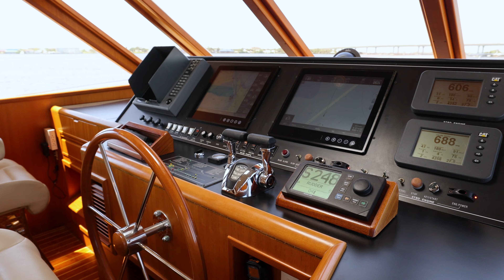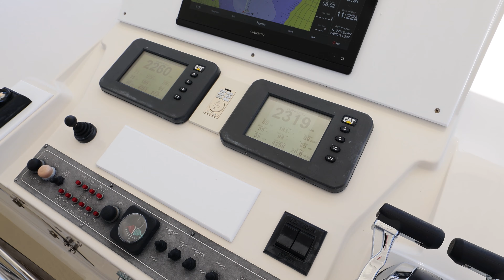2005 62' Offshore Yacht - Pengeo | 26 North Yachts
Among the most popular yachts in this class, the Offshore 62 Pilothouse is a long range motor yacht designed for cruising and entertaining. A low silhouette, wide beam and a low center of gravity give the Offshore a notably stable ride while the hull’s deep forefoot reduces pounding in a head sea. Known for its quality construction, the spacious interior features a comfortable main salon and galley area whose large windows offer panoramic views of the water.

The pilothouse — with centerline helm, port/starboard deck doors and L-shaped settee — is three steps up from the salon. Forward, the three stateroom/two head layout features dual stairways allowing private access to the owner’s cabin. The VIP stateroom with tapered queen berth is forward, the port guest cabin has over/under berths, and the midship master stateroom has an athwartship king berth. The interior is finished in hand-rubbed low-luster varnish. The engine room is reached from a hatch in the cockpits. She cruises at 15 knots with 800 hp CAT Engines.